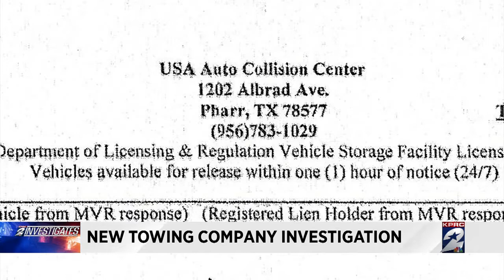New towing company investigation